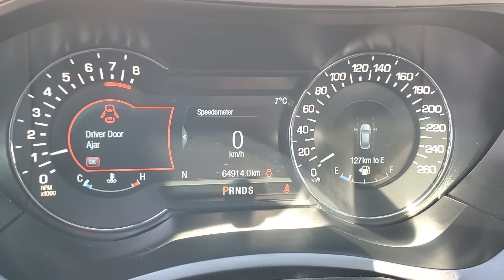2017 Lincoln MKZ Reserve from Brad at Koch.